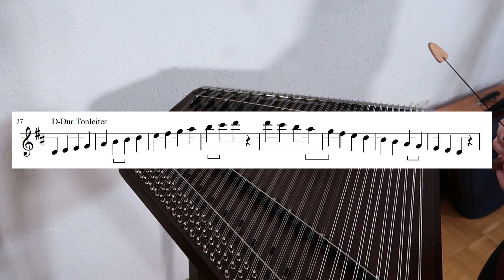Tonale Impro auf dem Hackbrett - Jodler Teil 1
Das Hackbrett ist perfekt dafür gemacht, um zu improvisieren! Wie man das nur mit zwei Akkorden machen kann, erfahrt ihr in diesem Video!

Timecodes:
00:00 – 00:43 – Intro
00:44 – 05:17 – Verwendete Akkorde
05:18 – 09:08 – Ablauf Möglichkeiten
09:09 – 11:52 – D-Dur Tonleiter
11:53 – 13:59 – Kombi aus Zweiklängen und Leiter
14:00 – Outro

Dieses Vorhaben wurde im Rahmen des Stipendienprogramms des Freistaats Bayern Junge Kunst und neue Wege unterstützt.